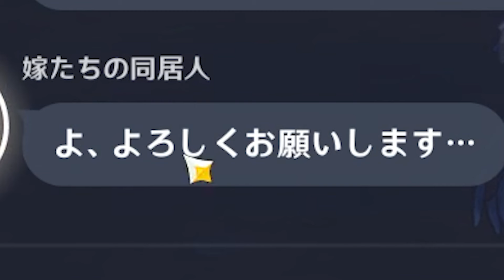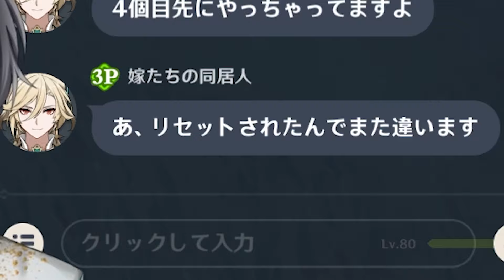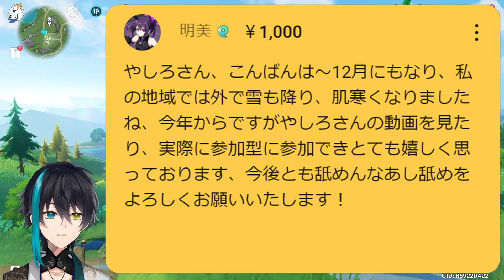【衝撃】初参加リスナーがマジでヤバすぎた参加型マルチ【原神/式神やしろ/Vtuber】【ショート総集編+おまけ】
原神とスターレイルの動画投稿と配信をしています。

配信予告や最新情報はこちら！

メンバーシップイラストレーター　逢坂ぽるて様